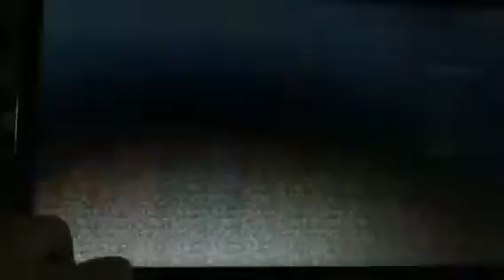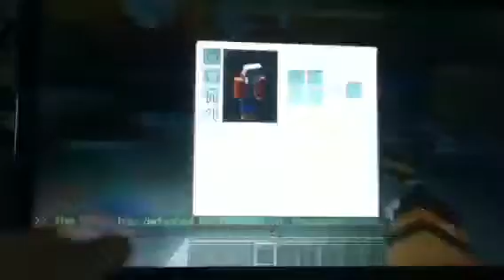Run From The Beast: I Am Da Beast(Minecraft)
Hey guys! Run from the beast! Enjoy and stay pecking for Pengy!